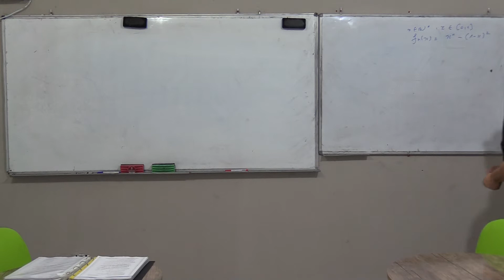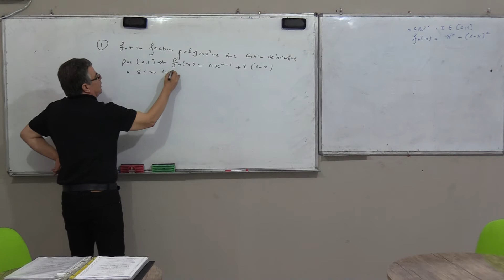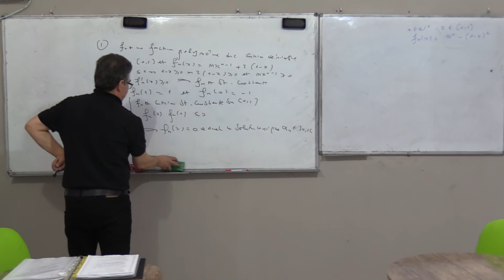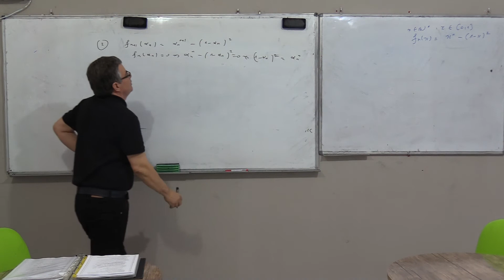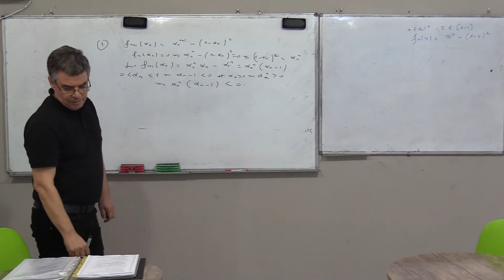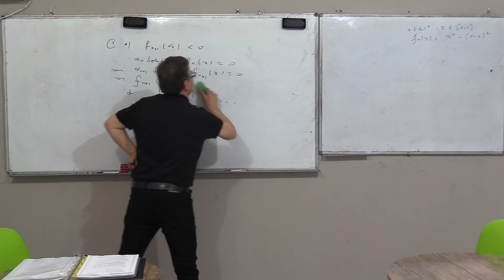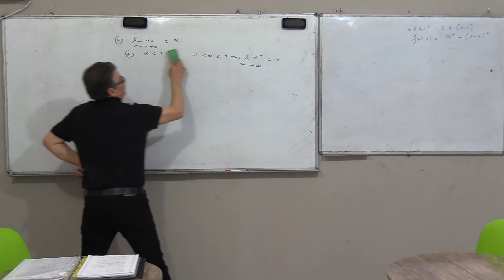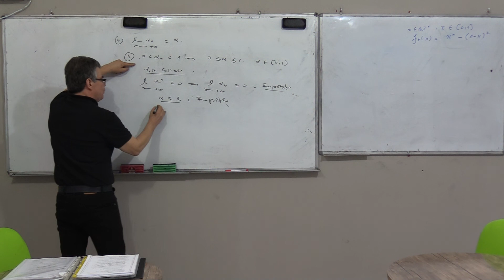Corrigé de l'exercice 3 Révision devoir de contrôle n° 1 2021_2022 version 2.